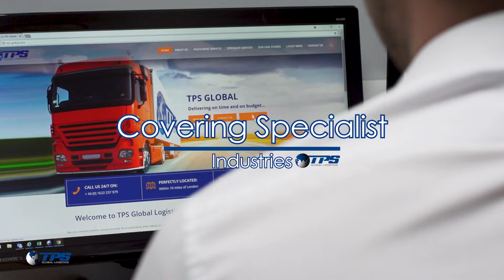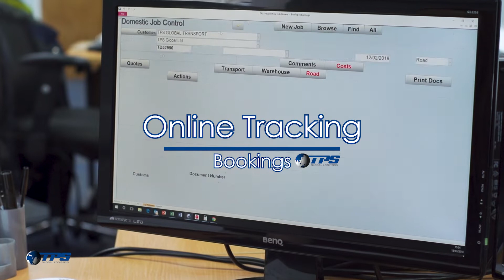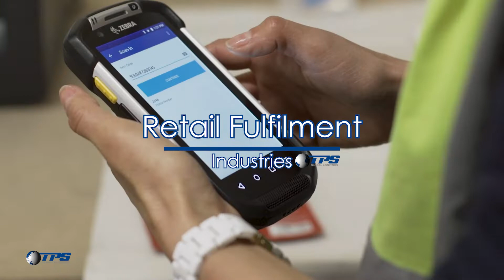TPS GLOBAL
We are an independent family run company, and proud of our reputation, business has grown steadily through customer referrals and repeat business, this is due to our competence, expertise and customer service as well as our competitive rates
Our 3 warehouses are located in Aylesford, Kent well placed for the UK road and rail networks, as well as close to the major sea and airports. Newly refurbished with the most advanced technology and security systems, we offer over  130,000sq.ft. of storage fitted with racking, accommodating 22,000 + pallets,  plus private secure storage rooms, mezzanine floors for pick and pack operations, 13 loading bays each able to accommodate an articulated lorry, along with 90,000sq.ft of secure external storage space within enclosed yards.